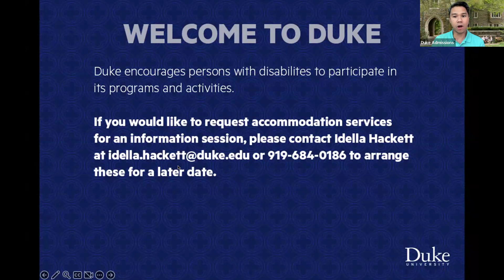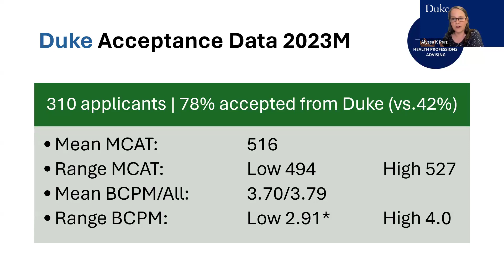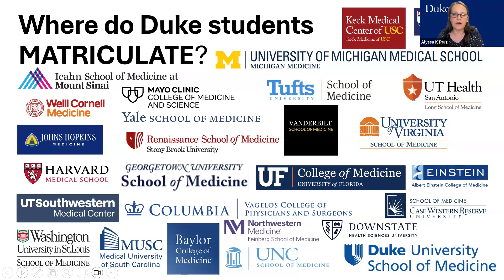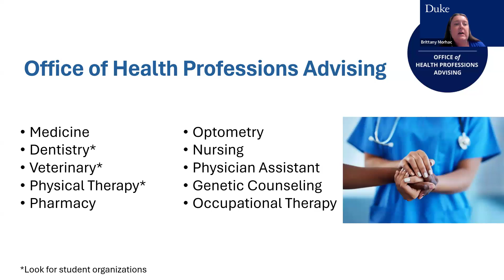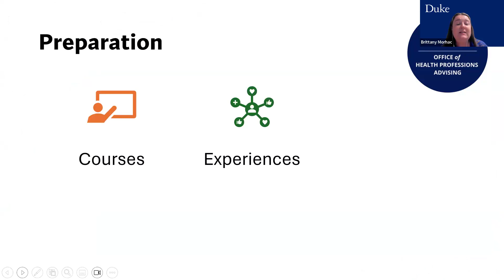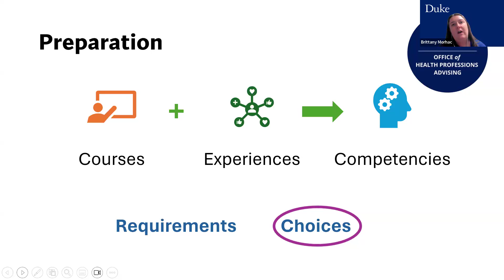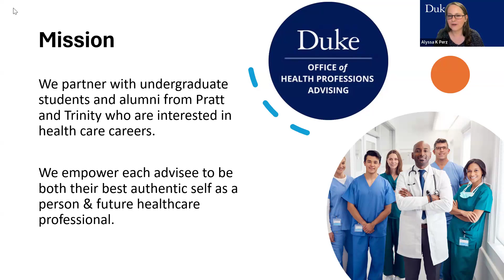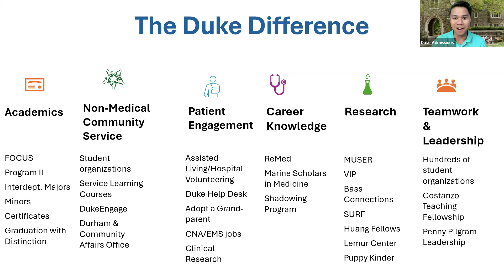Duke Blue Devil Days 2024 - Prehealth Advising